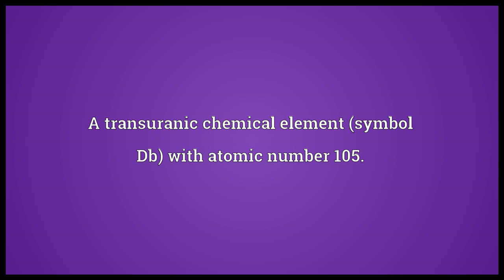Dubnium Meaning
Video shows what dubnium means. A transuranic chemical element (symbol Db) with atomic number 105.. rutherfordium..  dubnium pronunciation. How to pronounce, definition by Wiktionary dictionary. dubnium meaning. Powered by MaryTTS